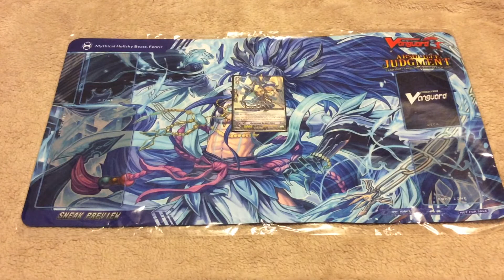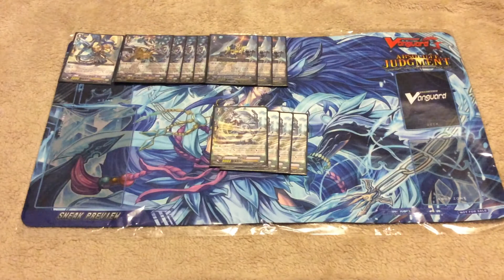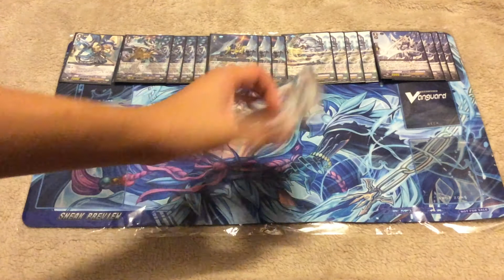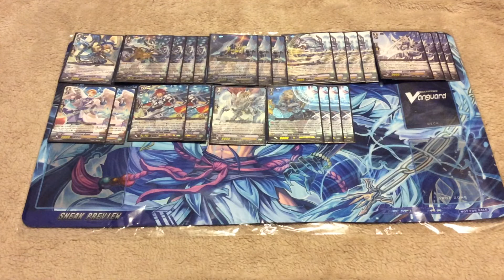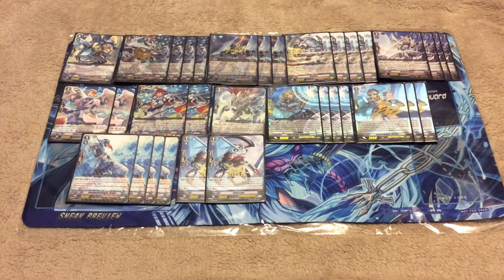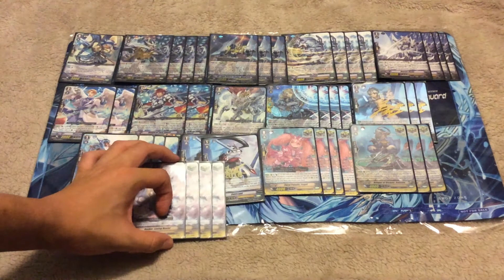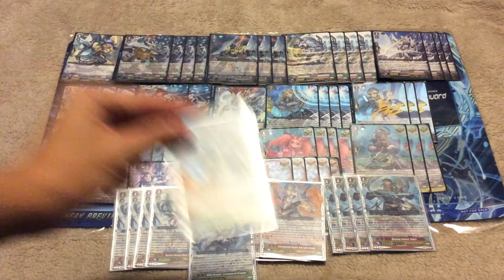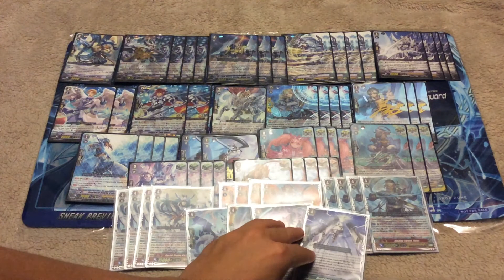CardFight Vanguard: Altimle/Alfred Deck